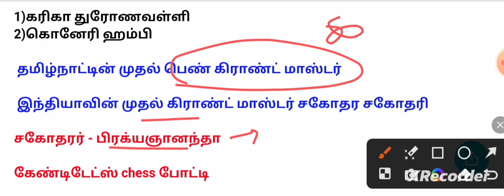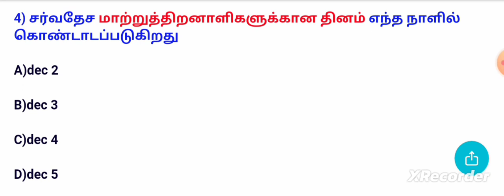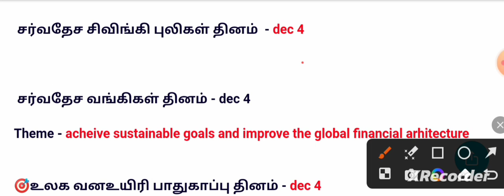3&4 December 2023|today currentaffairs in tamil|daily currentaffairs|dec 3&4 currentaffairs|TNPSC|CA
3&4 december 2023 Current Affairs: In Today's Current Affairs Session we will discuss daily current affairs MCQ, Important Current Affairs for All Competitive Exams Preparation. Current General Awareness Session for Government Exams Preparation with GK Questions and Answers in Hindi and English. TNPSC LATCHIYA VITHAIGAL Daily Current Affairs Session is useful for TNPSC, GROUP1 MAINS, GROUP2 MAINS, SBI PO, SBI Clerk, 1BPS PO, IBPS Clerk, Bank Exam, SSC, MTs, CHSL, CGL,RRB, and Other Government Job Preparation
Currentaffairs_in_tamil_for_tnpscexam
September_currentaffairs_2023tamil
tnpsc_group4_currentaffairs2023
tamilnaducurrentaffairs2023
currentaffairsupsctamil
Septembercurrentaffairs2023tamil
august_currentaffairs_2023_tnpsc
todaycurrentaffairsintamilfortnpscexam
Monthly currentaffairs 2023 tnpsc
Important current affairs 2023 tamil
tnpsc group1 currentaffairs preparation
Simplified currentaffairs 2023